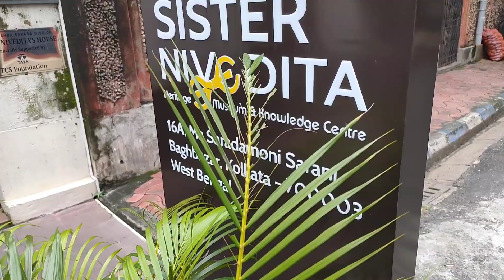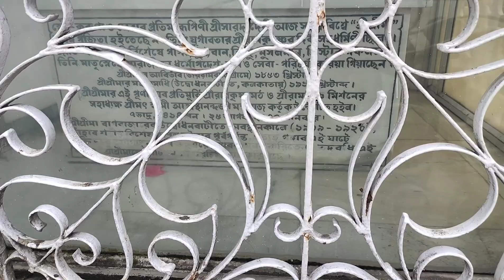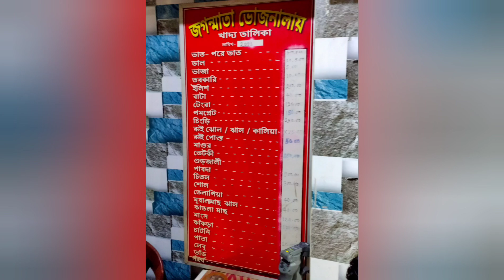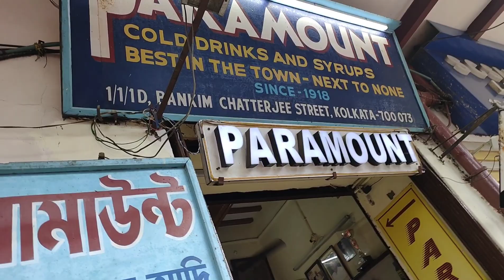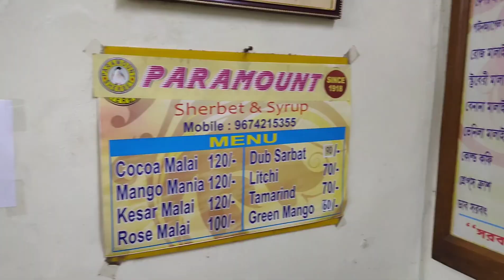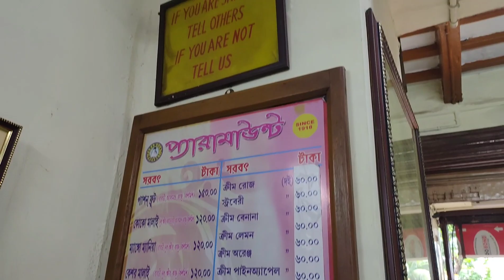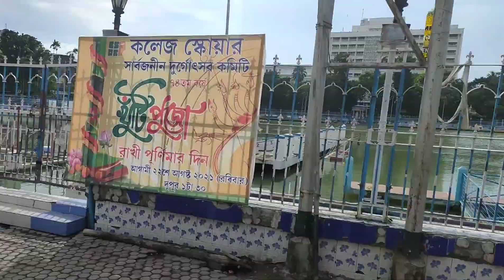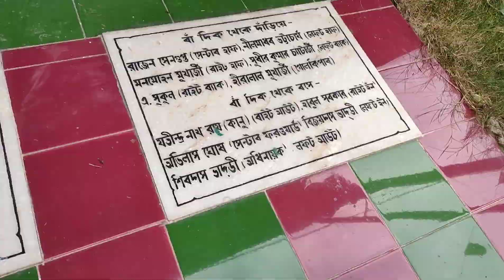North kolkata street food tour | Kachori+Paramount+Sen Mahashay+Mitra cafe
Tried most recommended items of north kolkata.please shower some love for this vlog